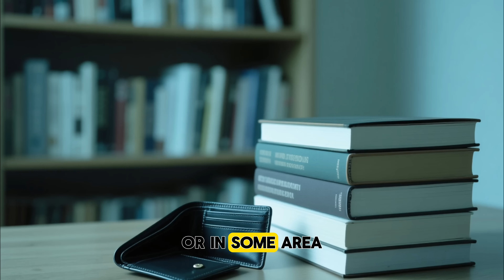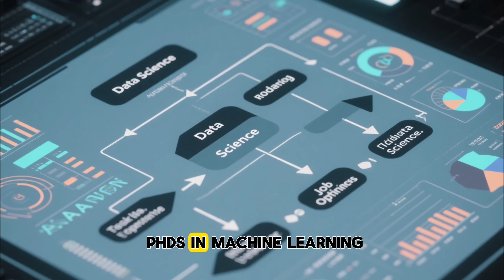PhD Graduates & IT Jobs — The Harsh Truth You Need to Know!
Are you a PhD graduate wondering if you can easily get an IT job? 🤔
Let’s break down the real reason why companies hesitate to hire PhDs for regular IT roles — and why Data Science and AI are the only exceptions where PhDs are actually in high demand!

In this video, we explain:
✅ Why PhD research doesn’t always align with IT job requirements
✅ How IT jobs focus on applying skills to generate revenue rather than academic research
✅ The types of roles where PhDs are valued — such as Data Science, Machine Learning, AI Research, Mathematics, and Statistics
✅ What PhD holders can do to transition successfully into the IT industry

If you’re a PhD graduate or researcher trying to move into IT, data, or tech roles, this video is a must-watch before you plan your next career step! 🚀

WANNA GET MENTORED BY ME?